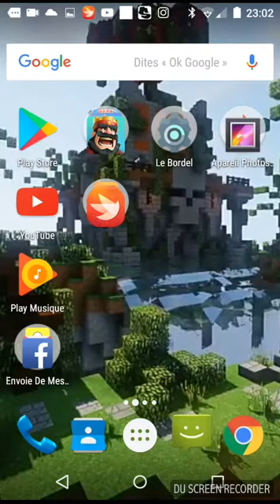Vidéo clash royale on teste un défie emsenble